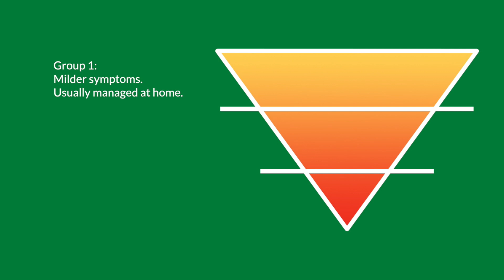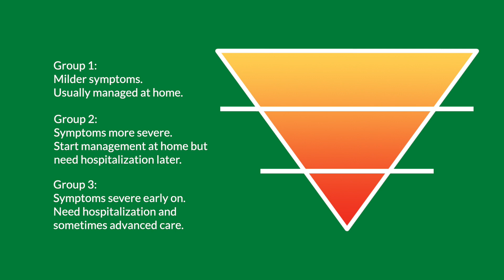How does the COVID-19 illness progress? | McFarland Clinic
The COVID-19 coronavirus presents in a variety of ways in patients, from mild symptoms that can be managed at home to more severe cases that require hospitalization and advanced care. Dan Fulton, MD of McFarland Clinic Infectious Diseases explains.